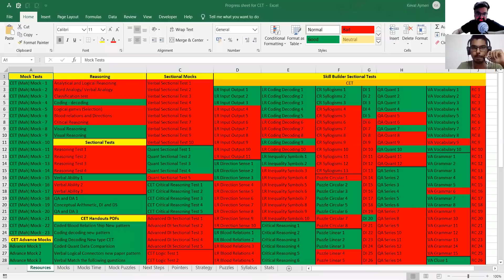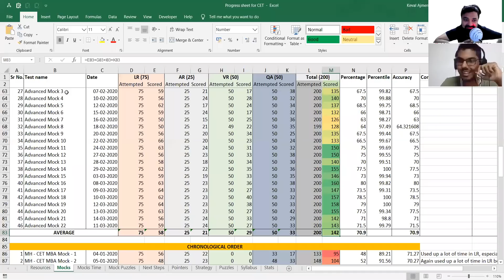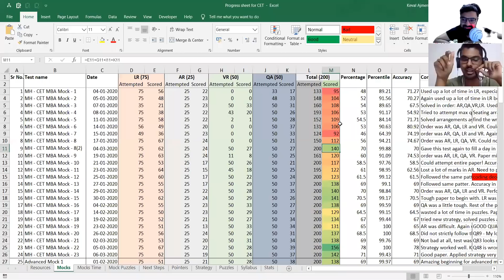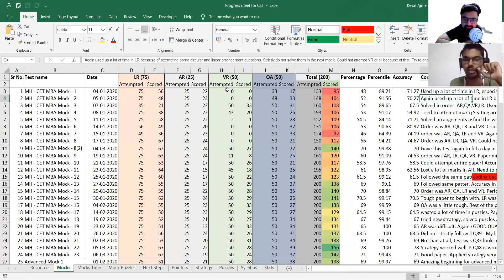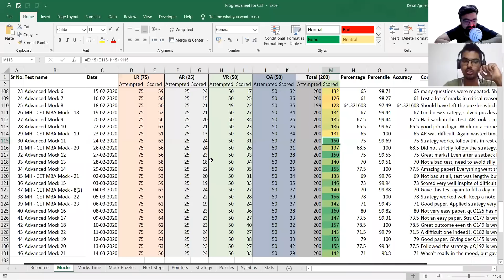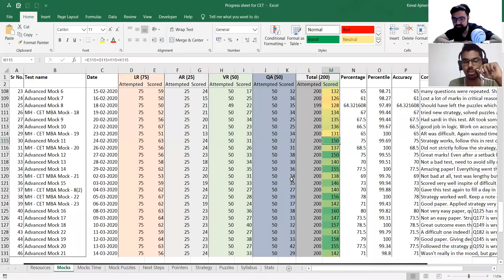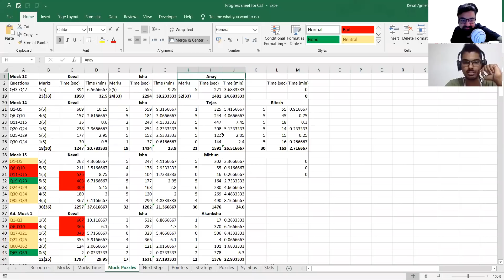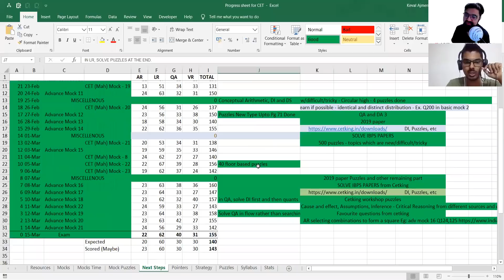Cracking JBIMS Part 1 Starting January TwT Keval Ajmeri CET 99.98%ile | 95 Marks in January to JBIMS